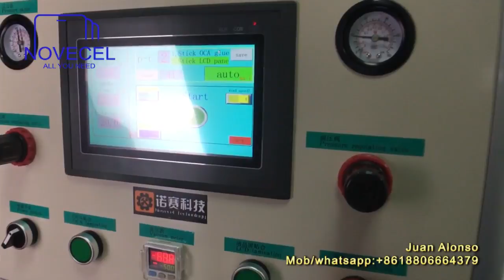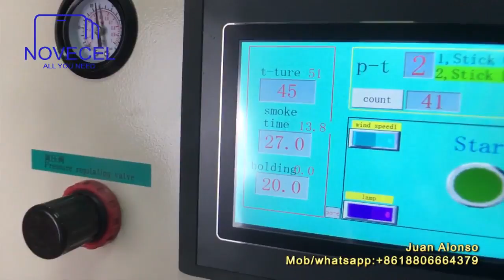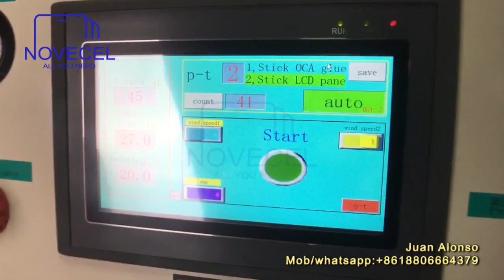Most accurate bonding machineBM02 for curve screens s6 7 edge also working precisely with iphone 6